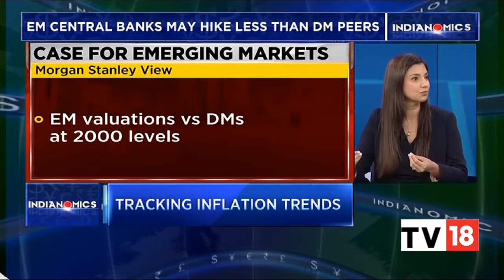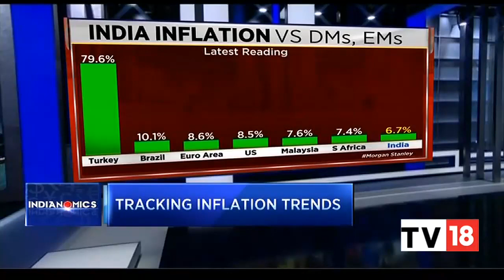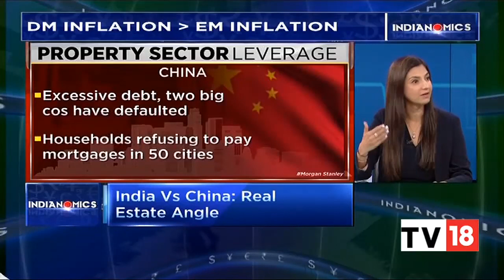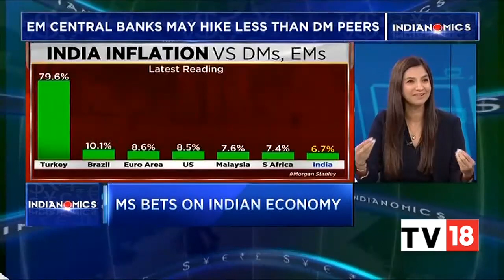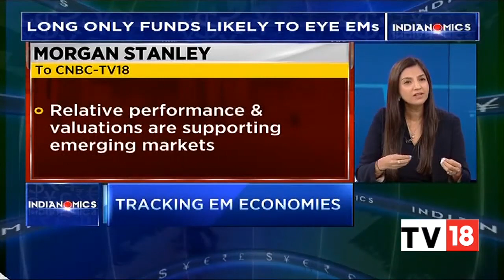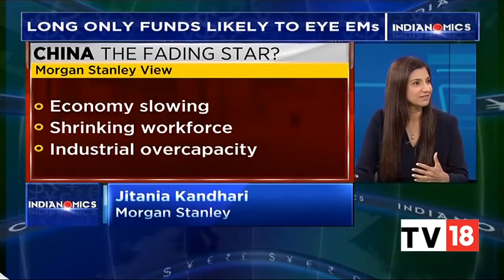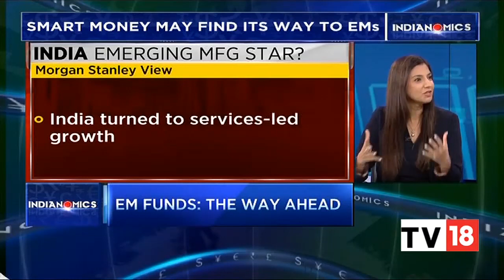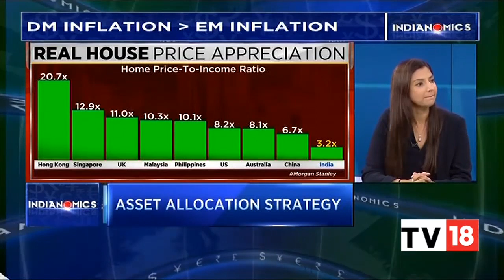In Conversation With Jitania Kandhari Of Morgan Stanley | Indianomics | Business News | EXCLUSIVE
Jitania Kandhari, Head of Macro and Thematic Research for the Emerging Markets Equity team, Co-Lead Portfolio Manager for the Active International Allocation Strategy, and Deputy CIO of the Solutions and Multi-Asset Group at Morgan Stanley, speaks on market outlook, inflation concerns and Recession: A Developed Market Problem. Listen in.

n18oc_business